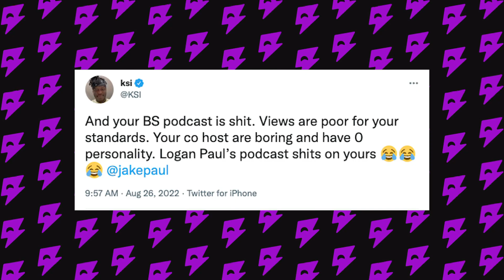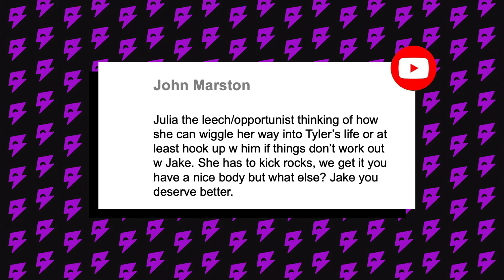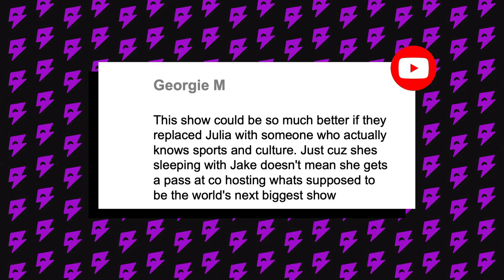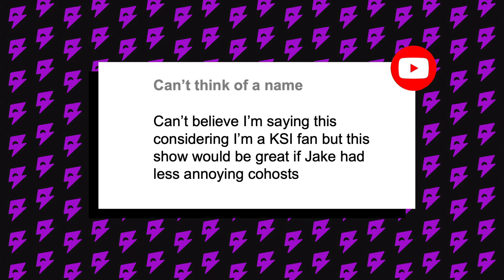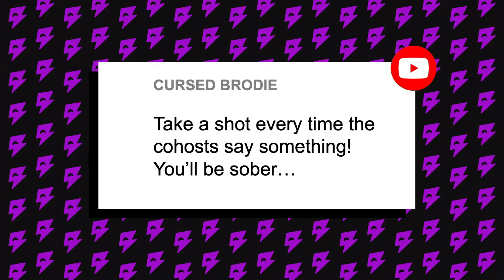JAKE PAUL HOLDS INTERVENTION FOR HIS 'BORING' CO-HOSTS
Video from EP. 5 Jake Paul Exposes The Truth About KSI’s PPV Buys, Logan Paul Announces Next Fight, Dez Bryant Reveals Dirty Side Of NFL, Austin McBroom Vs. AnEson Gib and more…

NEW EPISODE OF BS W/ JAKE PAUL EVERY WEEK!

Powered By: Betr ⚡️

FOLLOW BETR ON ALL PLATFORM